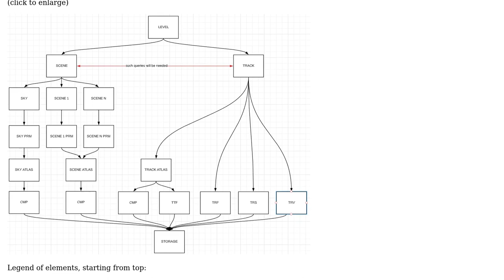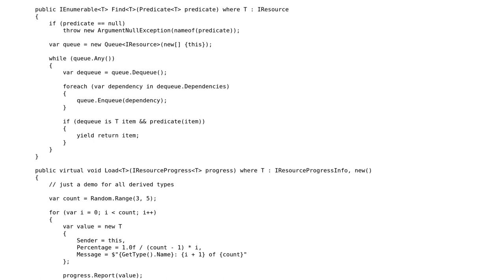Software Engineering: Which tree or graph structure to solve this problem?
With thanks & praise to God, and with thanks to the many people who have made this project possible! You are responsible for your own actions.